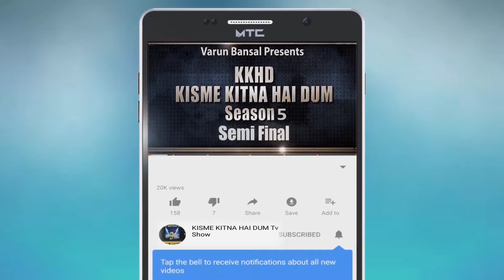SIMRAN PANCHAL | KISME KITNA HAI DUM | KKHD | TV SHOW | SEASON -5 | QUATER FINALE | LATEST VIDEO